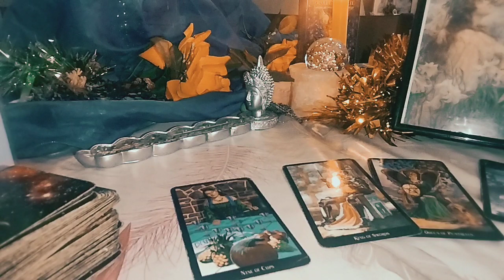feliz navidad canal Rosa de Jericó🌌❤️